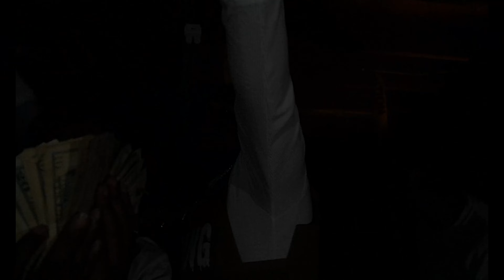Q24 x Prod ByDjGoCrazy •|• “T’D UP” ( Exclusive Video)